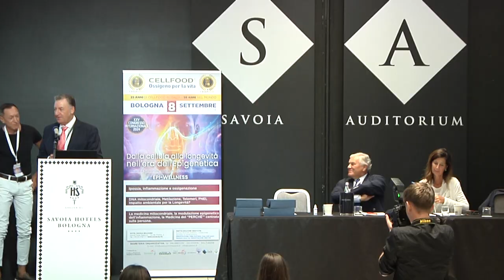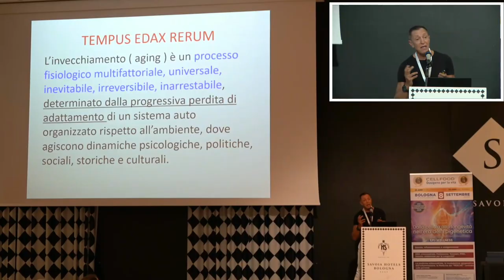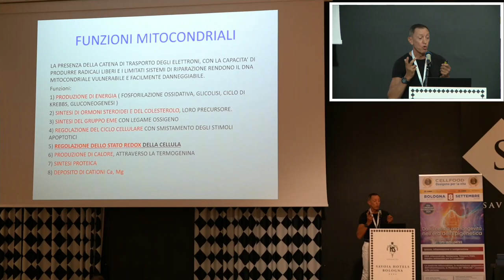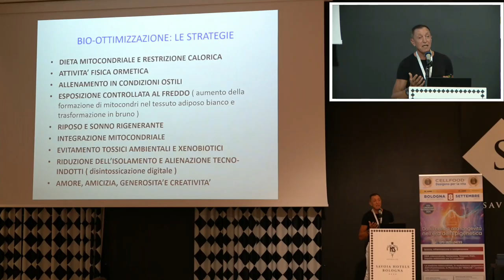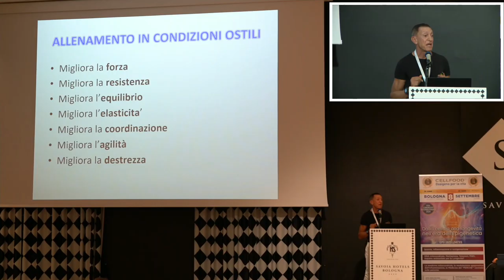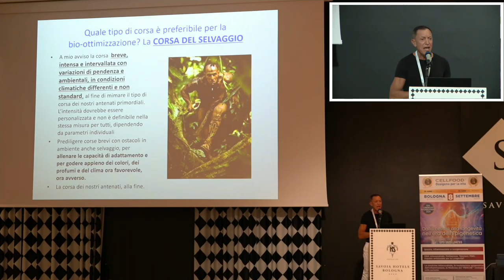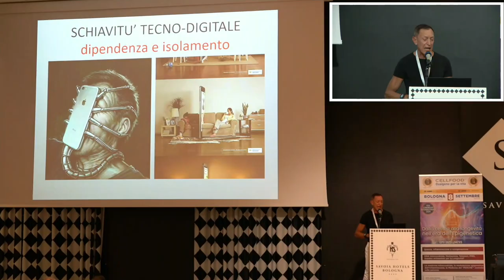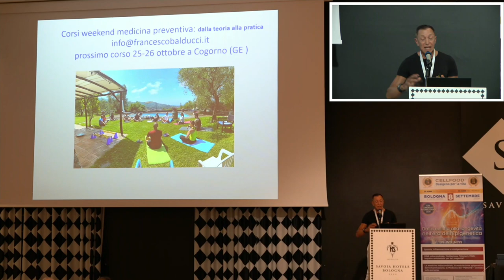Dott. Francesco Balducci - Strategie multidisciplinari per la salute mitocondriale e la longevità